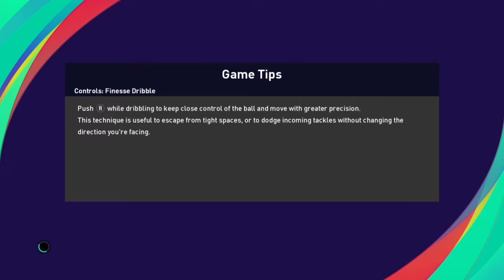THOMAS PARTEY SI JENDRAL LAPANGAN TENGAH MIRIP VIEIRA eps 23 PES2021 PS4 GAMES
Halo sahabat prorookie, video kali ini laga ketigabelas di kompetisi english premier league di mana Arsenal akan berhadapan dengan Chelshea.

PES 2021
ps4 games
master league
pes2021 gameplay
master league indonesia
arsenal vs Chelshea